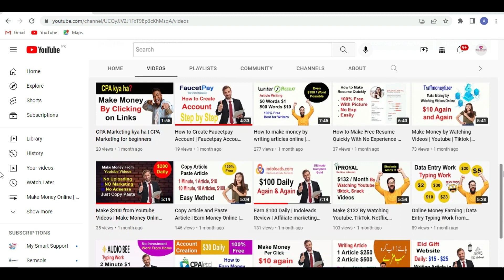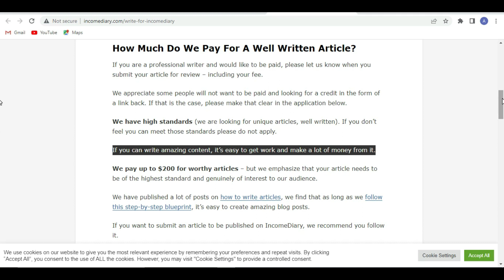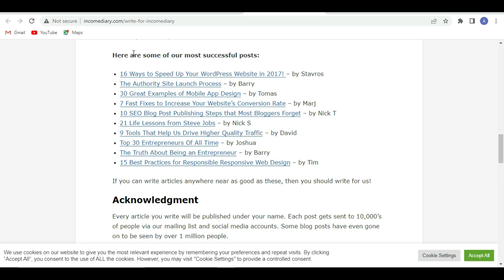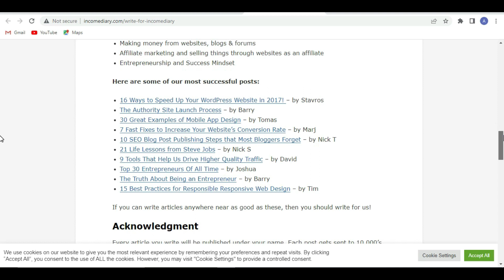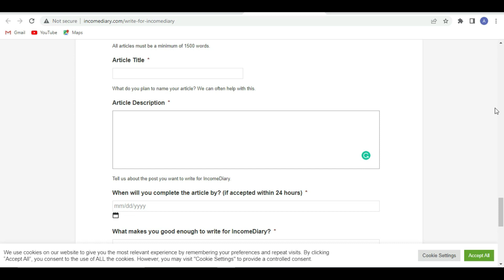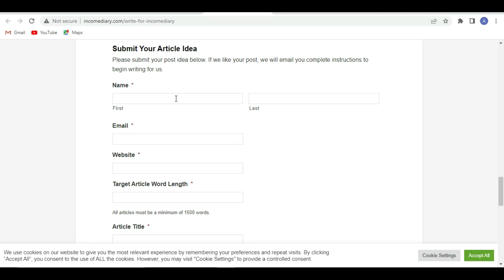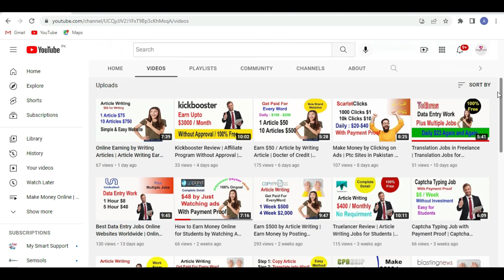3 Website to Make $600 / Daily by Article Writing | Article Writing Websites that Pay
3 Website to Make $600 / Daily by Article Writing | Article Writing Websites that Pay

I have shown 3 websites in this video that pay for article writing.

1:) How to apply as a tutor in Course Hero (2021) | Earn Money While Studying Indian Students